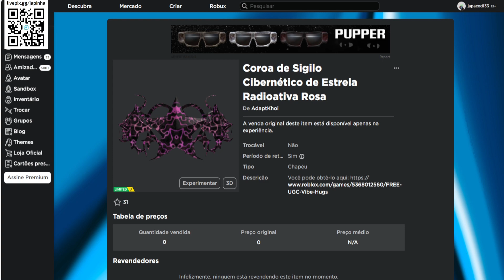GRÁTIS AGORA ESSE ITEM Limited UGC [Coroa de Sigilo Cibernético de Estrela Radioativa Rosa] ROBLOX